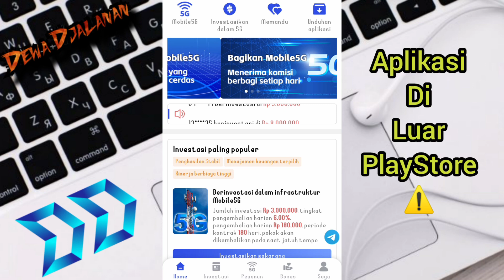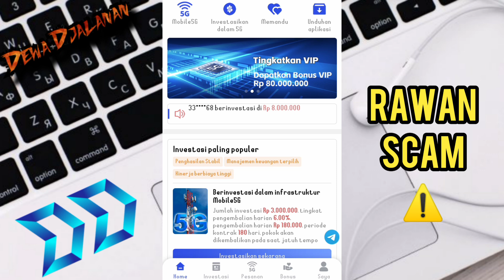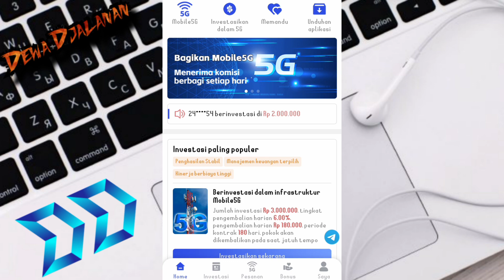🔴 Aplikasi Mobile5G Bonus VIP 80jt!! Awass..Investasi Penipuan!!